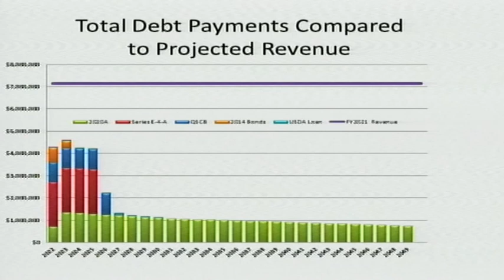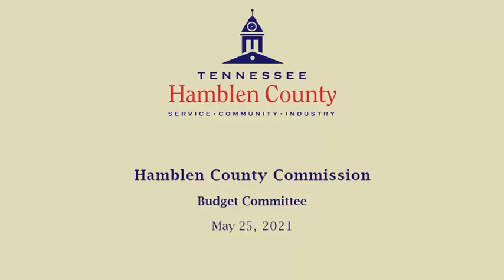May 25, 2021 Budget Committee